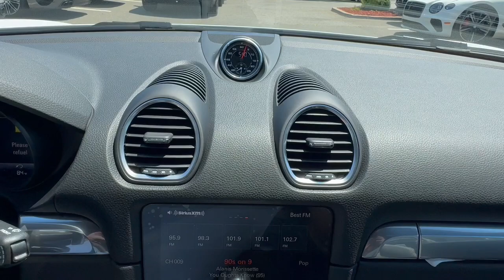2024 Porsche 718_Cayman Freeport, Rockville Centre, Nassau County, New York City, Queens NY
New 2024 Porsche 718_Cayman  available at Porsche South Shore located in 185 W Sunrise Hwy, Freeport, NY, 11520. Servicing the Freeport, Rockville Centre, Nassau County, New York City, Queens area.

This could be the car for you, the  2024  PORSCHE 718 Cayman. Make an ordinary day extraordinary when you're behind the wheel of this exceptional 718 roadster. Optimal weight distribution combines with exceptional engineering and striking design to infuse this mid-engine convertible with indomitable motorsport spirit. The following are some of this vehicles highlighted options: Apple Carplay®/Android Auto®, Keyless Entry, Satellite Radio, Back-Up Camera, Power Passenger Seat, Heated Mirrors, Electronic Stability Control, Aluminum Wheels, Heated Front Seat(s), Alarm. Don't miss the chance to drive a legend. Get into this 718 roadster and go! Our team will give you an outstanding road test experience. Stop in today!